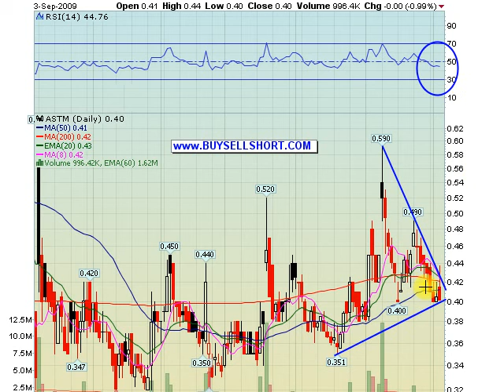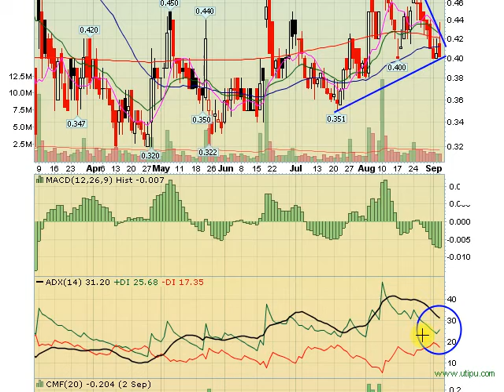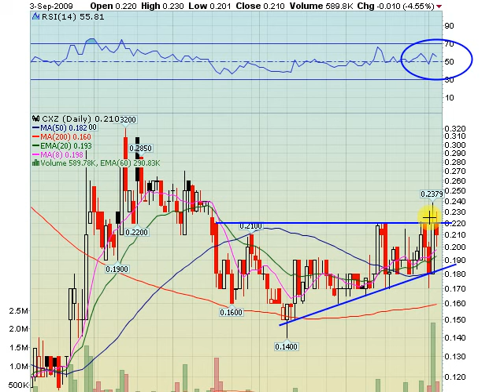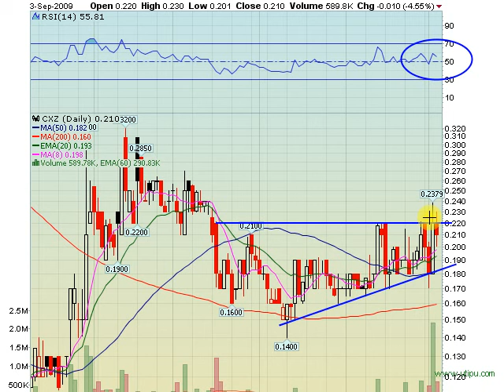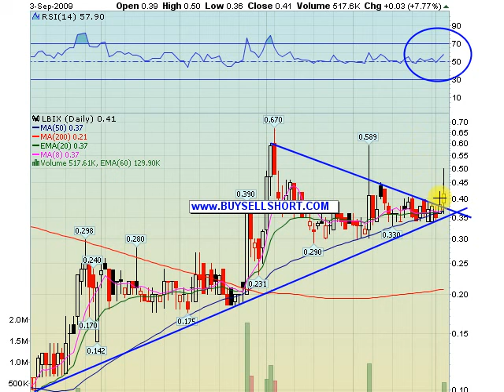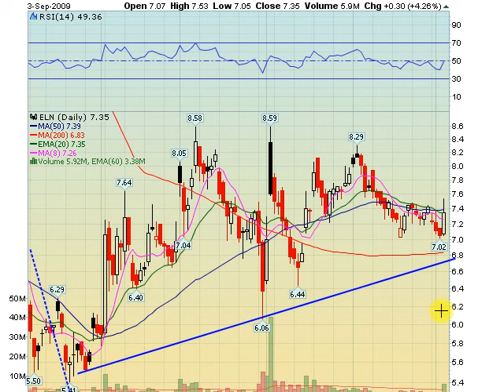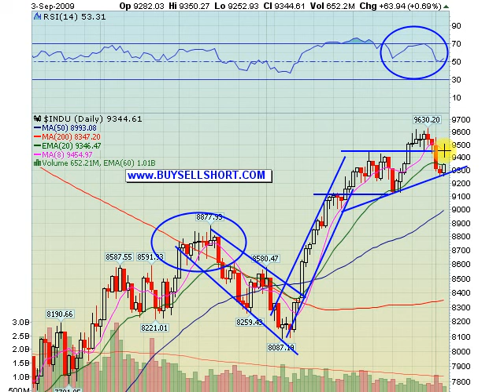09 03 2009 Stock Market Video